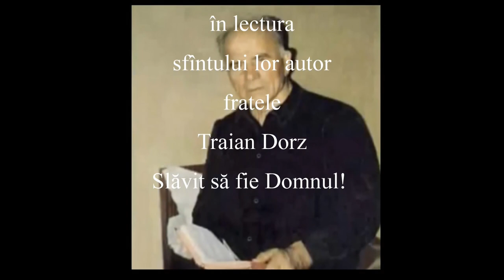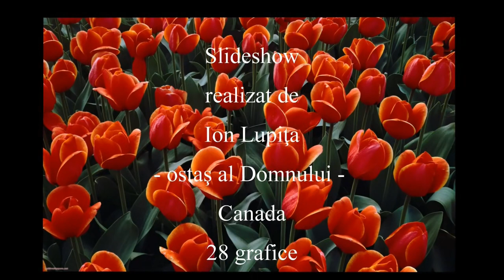Traian Dorz - Recital - 5 poezii - 096 - 2017